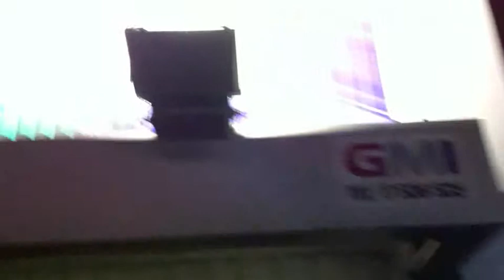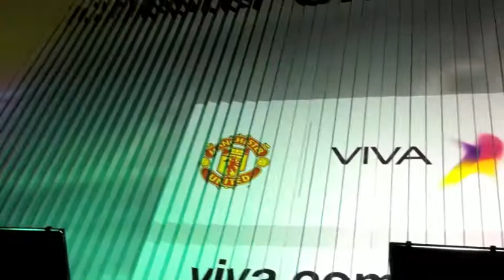Kingdom of Bahrain